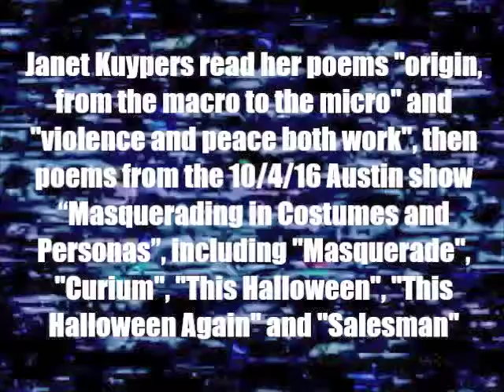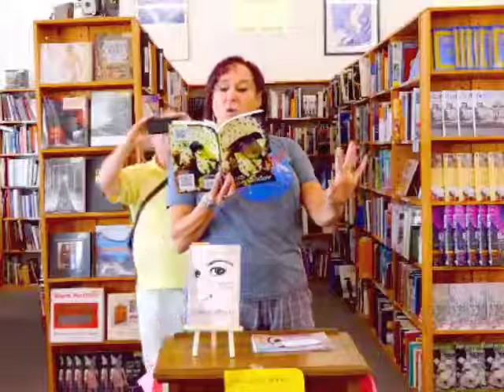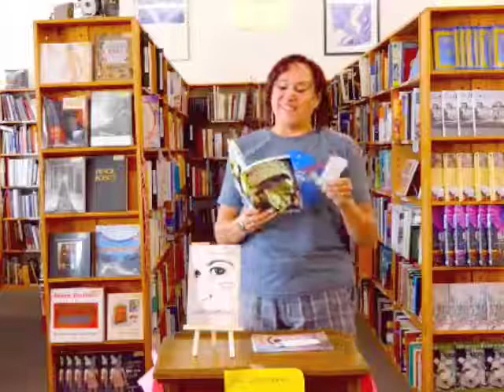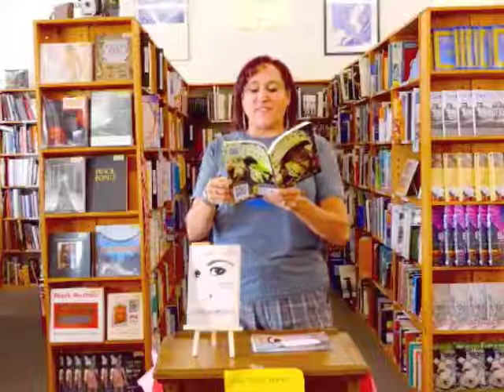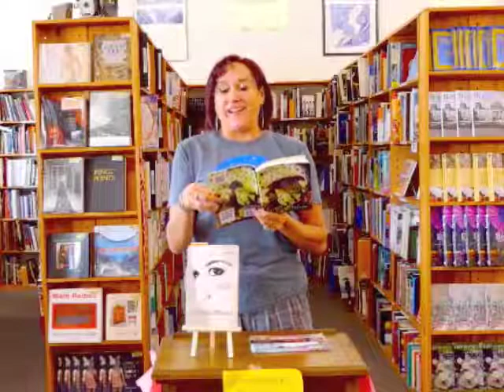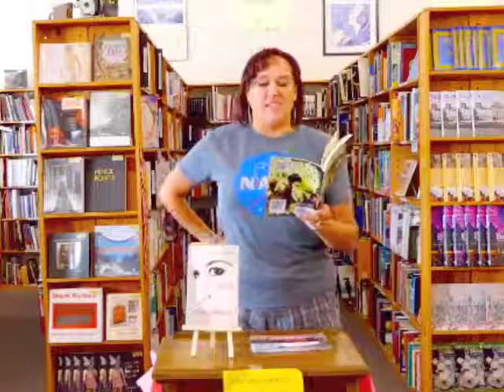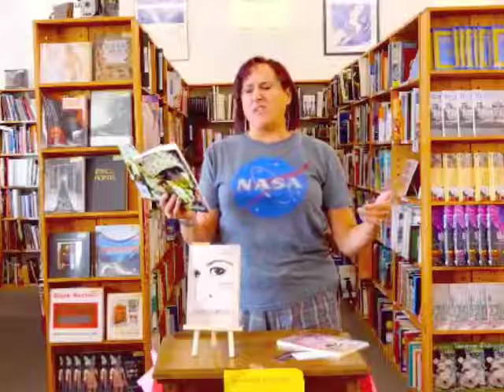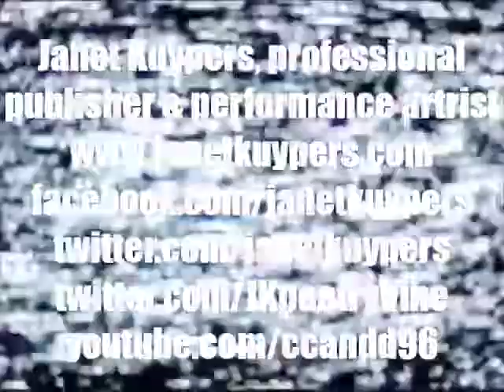Janet Kuypers' "a Finch in the Window" poems read @ her Half Price Books reading 10/4/17 (Lumix).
Live at Half Price Books (a large bookstore in Austin Texas) October 4th, 2017 (or 10/4/17, or 20171004), Janet Kuypers was featured with three readings from books at a poetry reading on the first Wednesday of the month. In one of her book readings, she read poems from the September 2017 Scars Publications release of "Down in the Dirt" magazine issue/book "a Finch in the Window". For this reading, she read her poems "origin, from the macro to the micro", "violence and peace both work", and her performance art poems "Masquerade" "Curium", "This Halloween", "This Halloween Again" and "Salesman".

This was filmed with a Sony camera - and was also released with a Threshold filter.